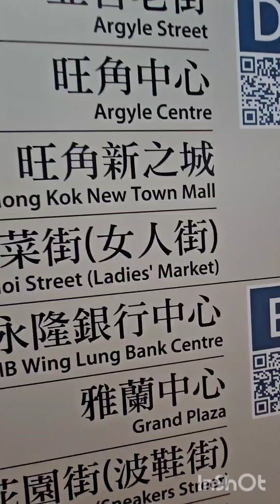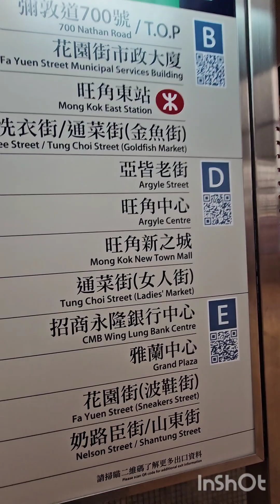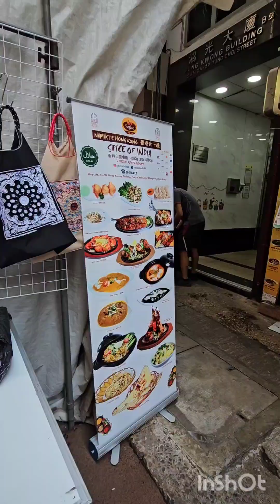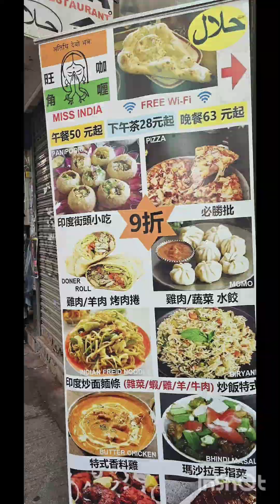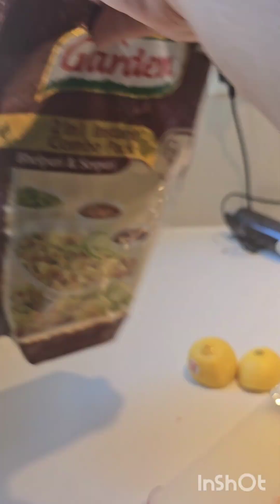ladies market ,mongkok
ladies market detail tour with dahi bhallay recipie
and short clip from 1st oct(independence day of China)